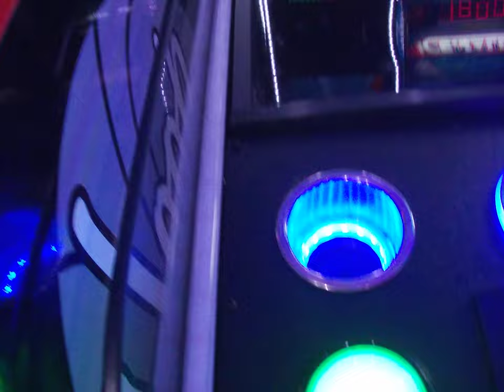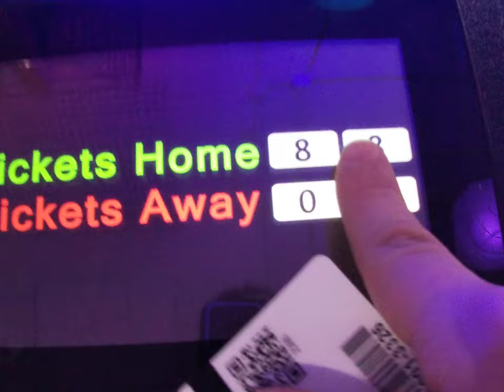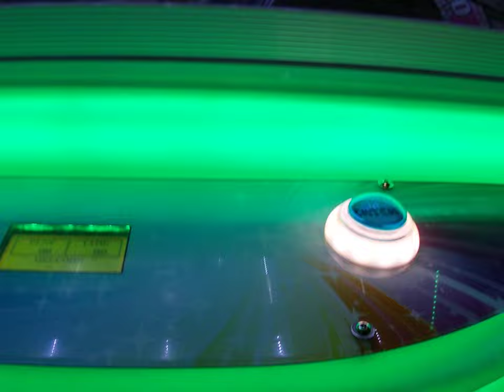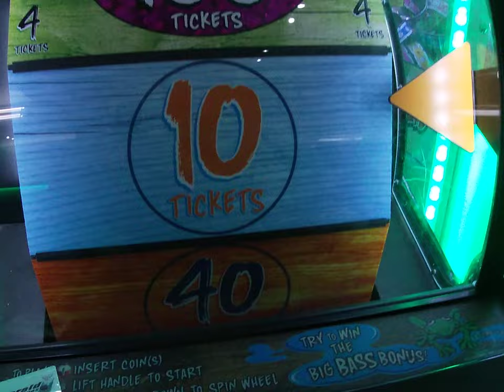ARCADE PING-PONG!!! PART 3